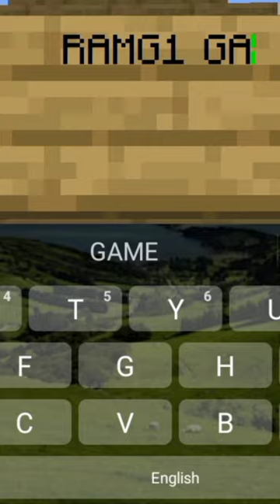Minecraft short video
Minecraft short video house designer